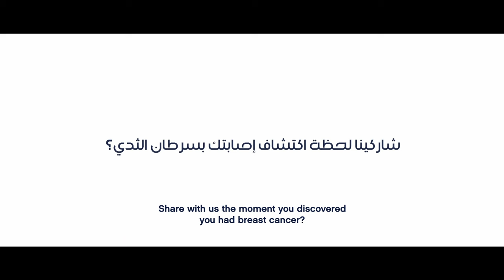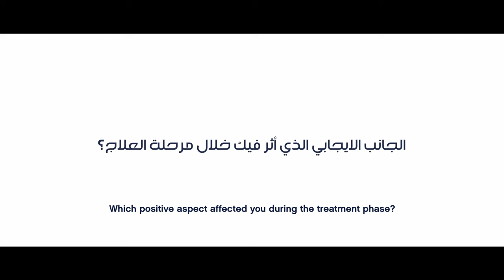حكاية_عنوانها_الوقاية ، ترويها المتعافية من سرطان الثدي شذى بو عبيد 🎀